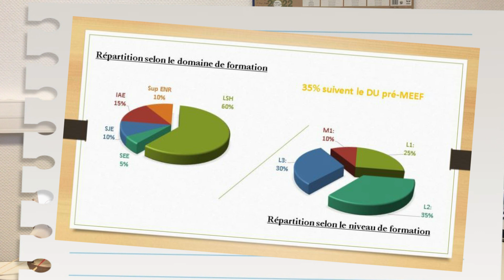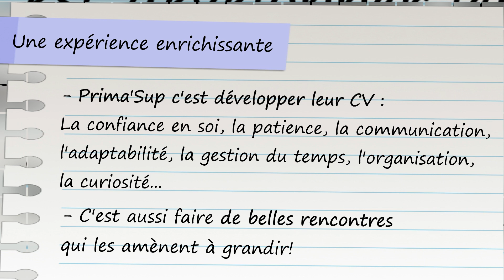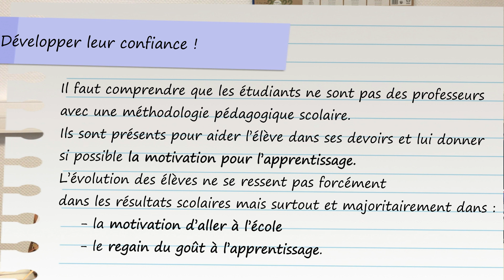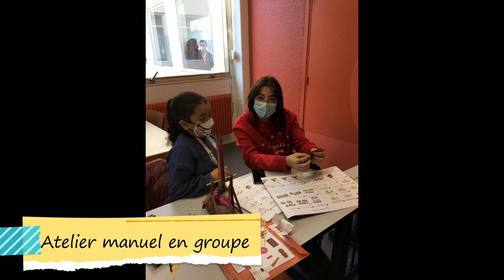PrimaSup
Description du dispositifs Prima'Sup